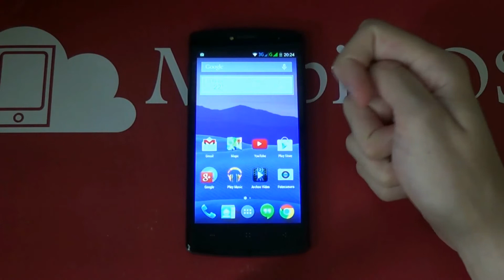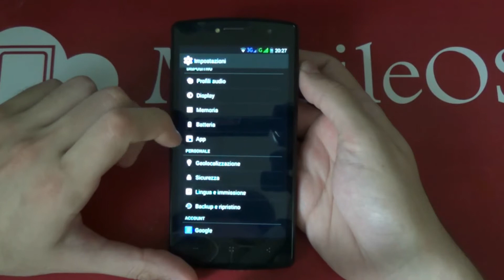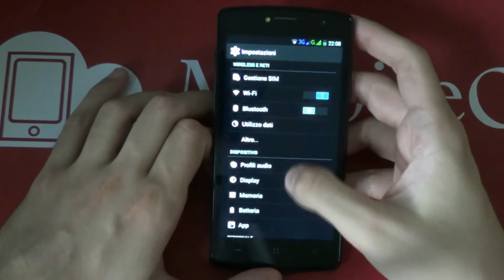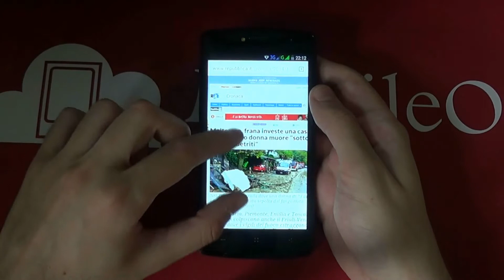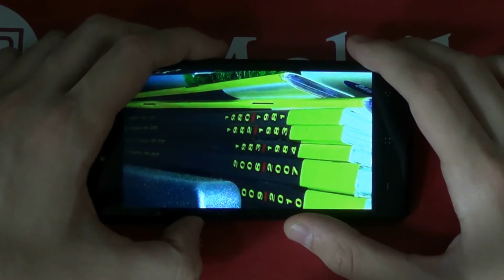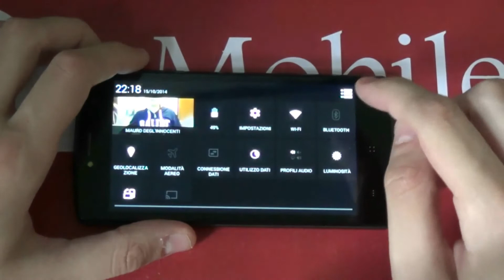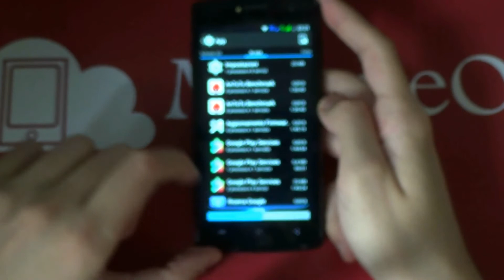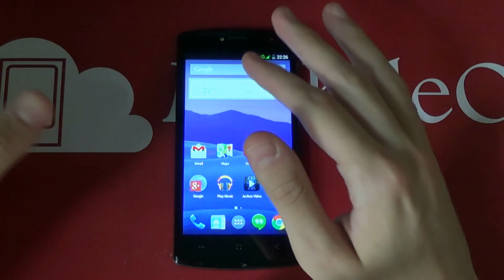Recensione Archos 50b Platinum dopo IFA - ITA - MobileOS.it